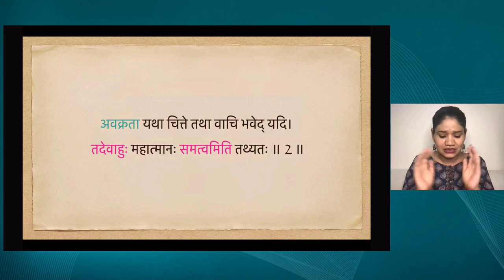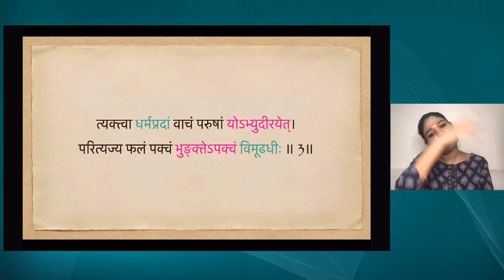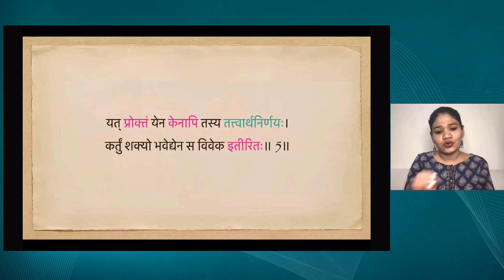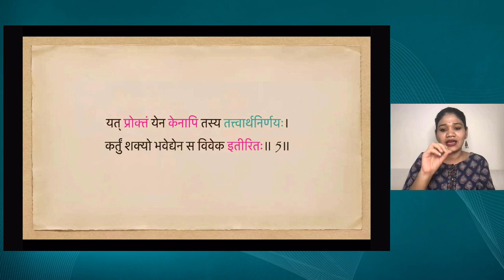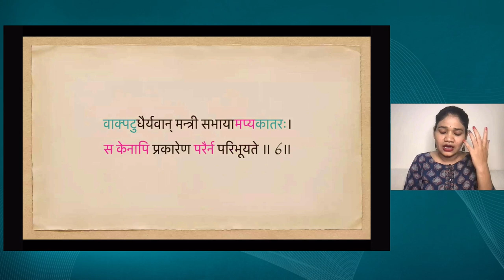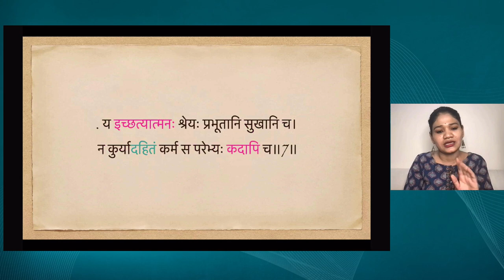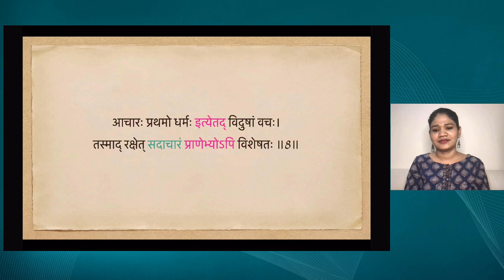Live Interaction on PMeVIDYA : पाठ 8: सूक्तयः Subject: Language (Sanskrit) Class: X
पाठ 8: सूक्तयः
Subject: Language (Sanskrit) Class: X

Sahyog Session
Mon-Fri                                             5-5.30pm

The programs can be viewed on:
1. DD Free dish channel #2022 to 2033 ( PM eVidya  Class 1 to  PM eVidya Class 12)
2. Zee Dish TV Channel #950
3. Jio TV App
4. ‘NCERT OFFICIAL’ YouTube Channel